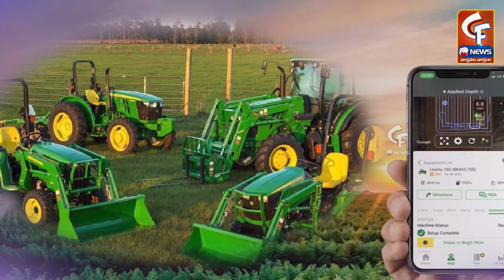డీజిల్ డ్రైవర్ వద్దంటున్న AI ట్రాక్టర్ | This AI Tractor Can Run Without Diesel & Driver | CF News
The emergence of AI-powered tractors that can operate without diesel and drivers marks a revolutionary shift in agricultural technology. These autonomous tractors are designed to reduce dependency on traditional fuel and human labor, making farming more efficient and sustainable.

చూసినందుకు కృతఙ్ఞతలు.